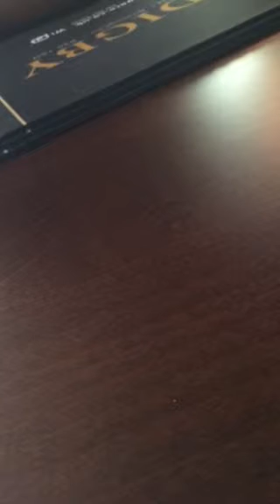Digby water orton